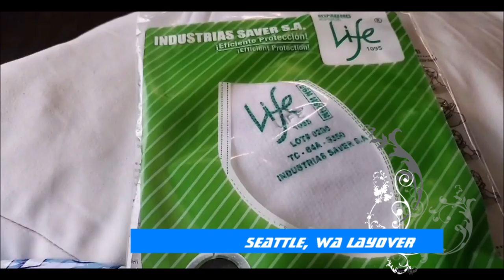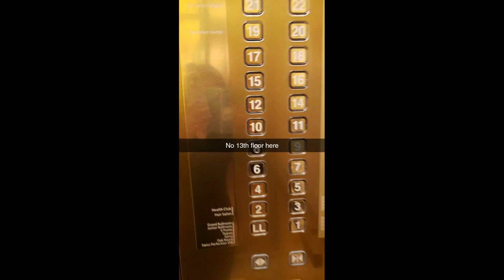Korea Trip part 1 - Travel Day - Feb 28 - Feb 29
Had to re-upload this it had some sound issue.